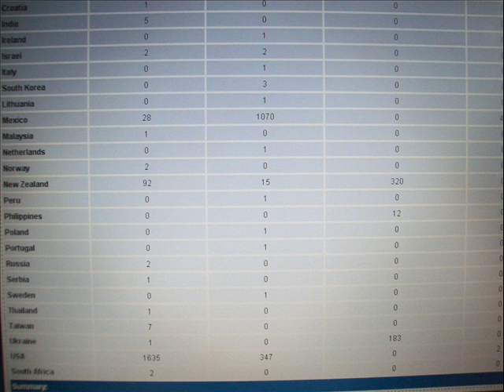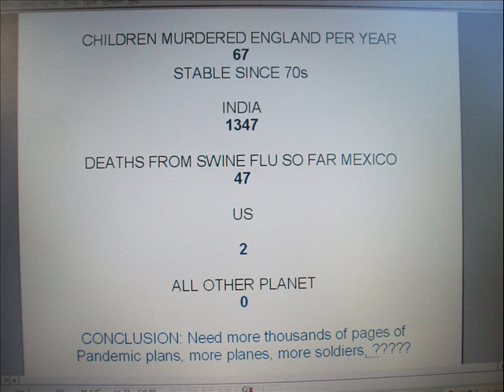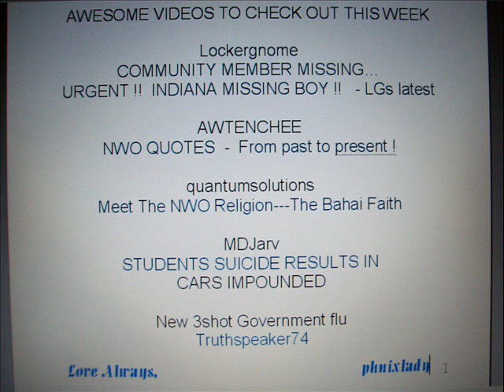Swine Flu. Statistics. Do they prove a panico or pandemic ?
ROSE EDIS Reported flu cases: Importance??  What is our Gov't. spending our Money On?? STATISTICS HERE are different because they use different definitions for children: Under 12, or 19, or 21.
Also, a quick personal Update on what I have been doing out here, creating an Outdoor office
so I can hear the very Loud Sheeples driving by... I mean so I can look at the red-headed
woodpecker pictured here on the pole.  God has blessed me with a yard, have to take care
of it or I will lose it, eh?? Seriously, I used to write a newsletter for Domestic violence group,
this is a serious issue. Sure, Some Muslims and other Eastern culturesnshoot and stone and kill Women and Girls, but take a look
around, my Hommie!! Women-hating has gained a huge following here in the US!! WAKE UP!!
Protect your girls and women!! Use that household tool you bought for your family first!!
Charity Begins at Home. Just let me get a call that my Girl is having trouble with the foo
she is with right now...hee, hee, hee.  Tell your friends you are Truly Brave-defend Women and Children,
my Heroes!